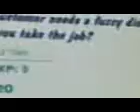Car Town - Oficina atendendo carro de cliente.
Oficina automotiva atendendo carros dos clientes